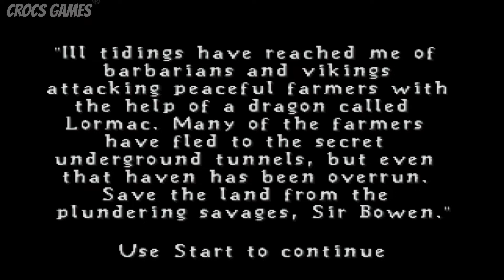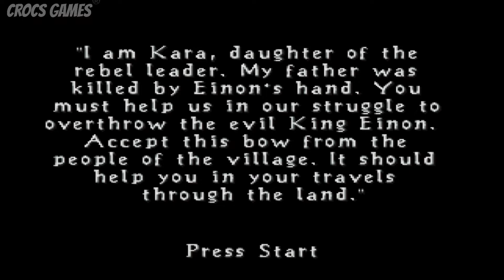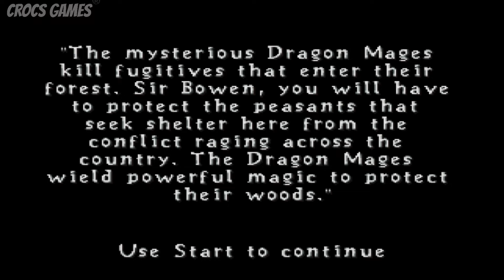#3 - PLUNDERED FARM E THE WOODS OF THE DRAGON MAGES - DRAGONHEART - FIRE & STEEL - SATURNO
🐊INSTAGRAN: @crocs.games
DragonHeart: Fire and Steel é um videogame baseado no filme de aventura e fantasia de 1996 Dragonheart.
Data de lançamento inicial: 1996
Modo: Jogo eletrônico para um jogador
Estúdio: Acclaim Entertainment
Gêneros: Jogo eletrônico de plataforma, Hack and slash
Desenvolvedores: Torus Games, Acclaim Entertainment, Funcom
Plataformas: Game Boy, PlayStation, Microsoft Windows, Sega Saturn